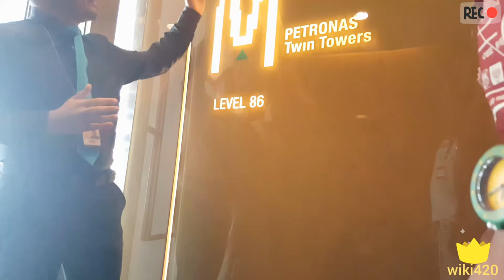Petronas Twin Towers Kuala Lumpur, Malaysia ,sky view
Petronas Twin Towers Kuala Lumpur, Malaysia  ,sky view from top
Embark on a breathtaking journey to the iconic Petronas Twin Towers in Kuala Lumpur, Malaysia, and ascend to Level 83 for a mesmerizing visit like no other. In this immersive video, experience the thrill of standing atop one of the world's tallest twin towers and marvel at the panoramic views that stretch as far as the eye can see.

From the moment you step into the high-speed elevator to your arrival at Level 83, every moment is filled with awe and wonder. Behold the stunning skyline of Kuala Lumpur unfolding before you, with its gleaming skyscrapers, lush greenery, and bustling streets below. As you gaze out from the observation deck, you'll be captivated by the beauty and grandeur of Malaysia's capital city.

But the experience doesn't end there. Explore the interactive exhibits and learn about the history, architecture, and engineering marvels behind the Petronas Twin Towers. Discover the cultural significance of this iconic landmark and gain a deeper appreciation for its place in the hearts of Malaysians and visitors from around the world.

Join us as we embark on this unforgettable journey to the Petronas Twin Towers, Level 83, and witness the magic of Kuala Lumpur from new heights.